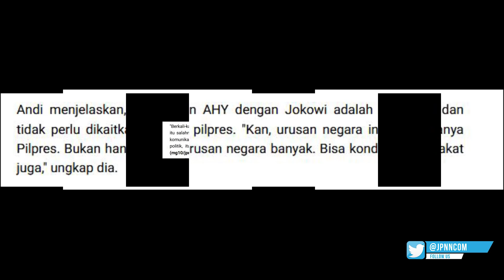Maaf Ya, Partai Demokrat Ogah Dikungkung Pihak Lain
jpnn.com, JAKARTA - Ketua DPP Demokrat Andi Nurpati mengatakan, partainya tidak mau tersandera koalisi Pilpres 2019. Partai Demokrat bebas untuk berkomunikasi dengan pihak mana pun tanpa terbatas status koalisi.

"Tidak perlu kemudian Demokrat terkungkung atau dikungkung pihak lain sehingga tidak bisa melakukan komunikasi politiknya," ujar Andi kepada wartawan, Sabtu (18/5)...